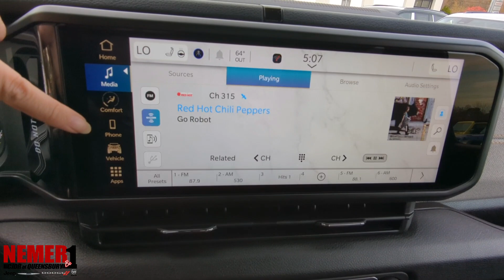2024 Jeep Wrangler | ST#24019